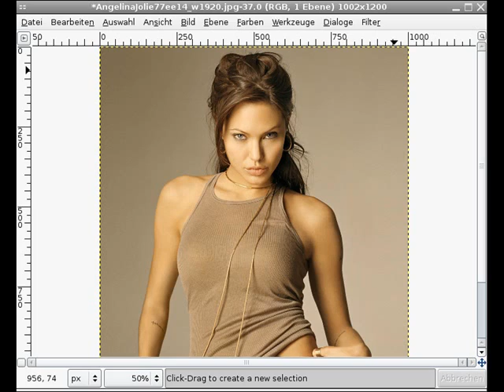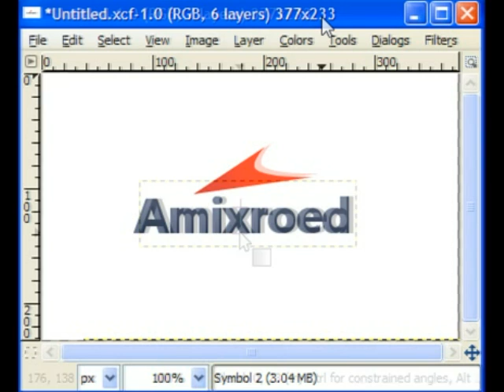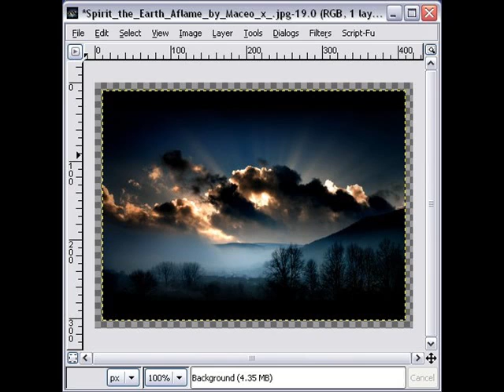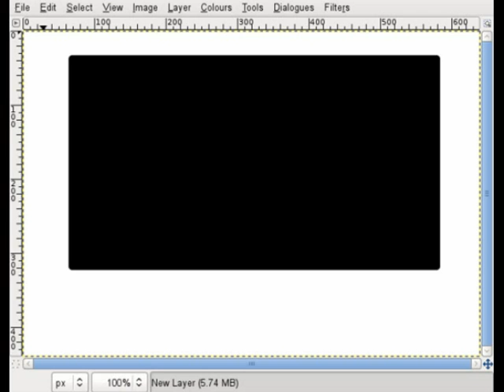ebay Seller Yankee183 Photo Editing Software